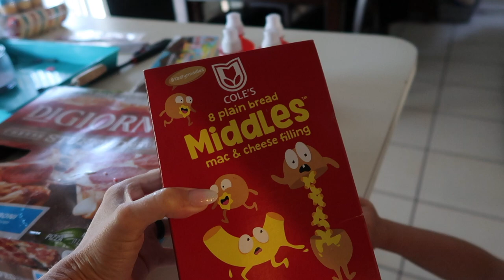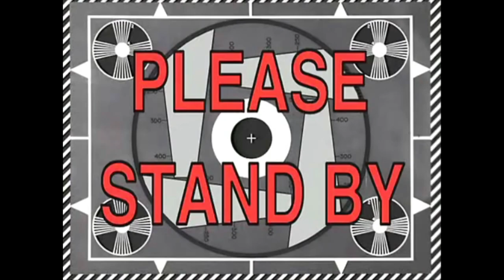HE POOPED ON HIM!!!!